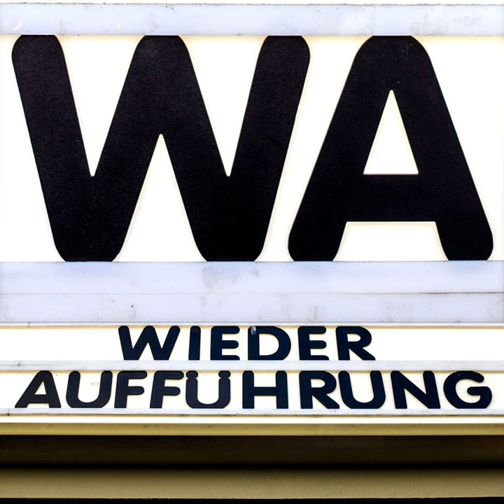WA086 Die Söhne der großen Bärin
Von den Verbotsfilmen hüpfen wir wieder zu einem "erlaubten" Film, der 1966 in die Kinos der DDR kam. Und mit ihnen ein neuer Star: Gojko Mitic! In "Die Söhne der großen Bärin" folgen wir Mitics Indianarfigur durch jede Menge Konflikte mit Grenzern, der Armee und anderen Indianerstämmen. Dabei sehen wir durchaus Potenzial in dem Film. Wenn, ja..., wenn da nicht der Schnitt wäre und die vielen angerissenen Persönlichkeiten und die vielen Handlungsstränge. Ja, es war nicht das größte Filmvergnügen. Mehr erfahrt ihr natürlich beim Reinhören.

Chapters:
00:00:00 Begrüßung
00:01:26 Berlinale 2016 - Retrospektive
00:03:34 DEFA Verbotsfilme in Rostock
00:04:41 DEFA im Fernsehen
00:09:52 Hörer-Filmtipp “Valerie a týden divů”
00:12:53 Hörer-Filmtipp "Engel die ihre Flügel verbrennen"
00:13:58 Rückblick: WA084 Denk bloß nicht, ich heule
00:16:23 Filmvorstellung
00:19:13 Filmgespräch
01:04:43 Ausblicke und Abschied